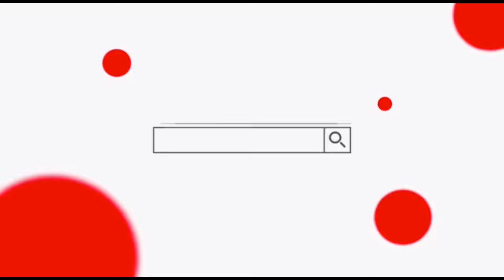Experiencia de una Mexicana en Argentina 🇦🇷 SON ASI? historia Storytime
Cómo son los Argentinos?LO QUE PIENSO 💯 MI HISTORIA VIVIENDO EN ARGENTINA

Hola amigos en este vídeo les cuento un poco de lo que he vivido y como han sido los Argentinos conmigo,esto es solo mi experiencia.

saludos un abrazo enorme🥰